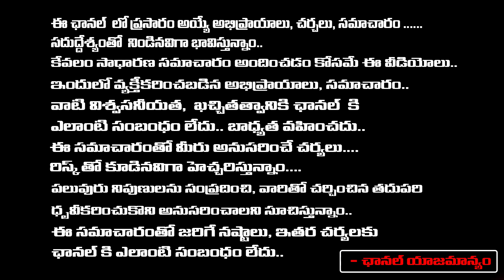YS Sharmila Revenge Plan On YS Jagan in London | CM Revanth Reddy | RED TV Digital